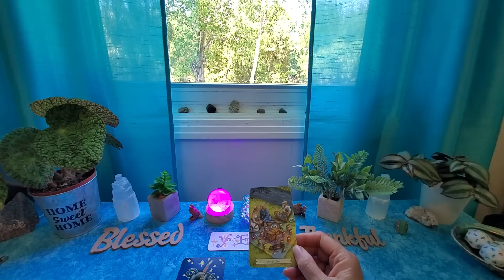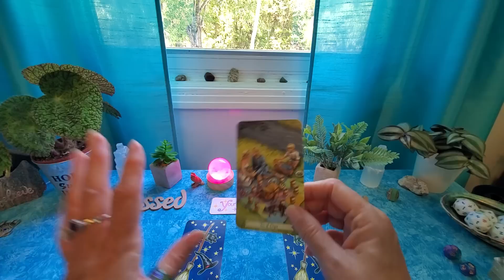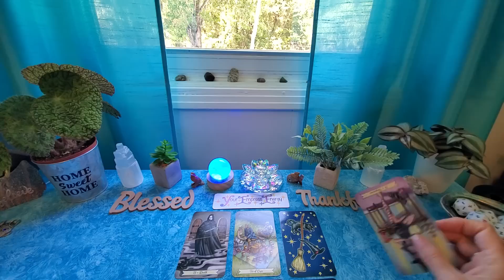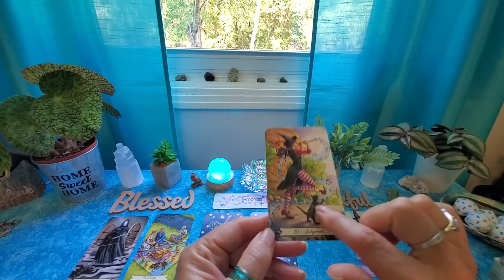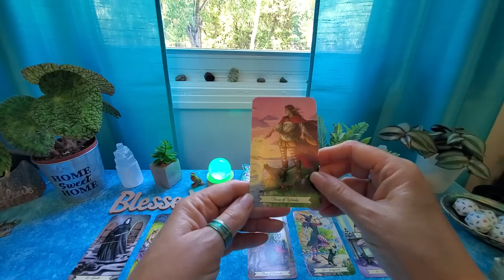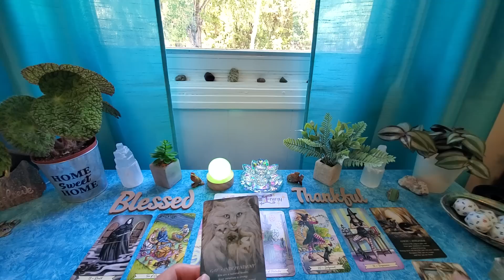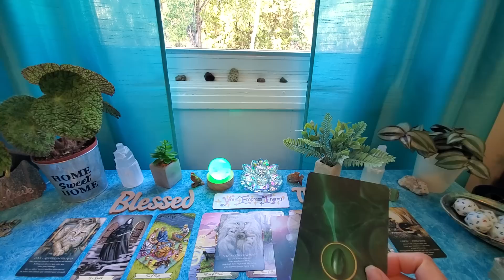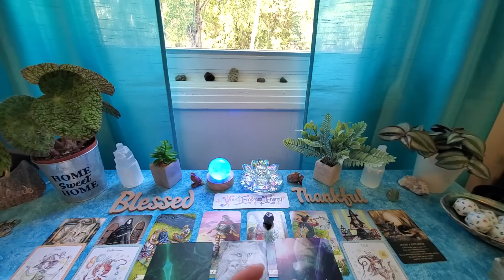LIBRA ♎️ PLEASE DON'T IGNORE THIS!